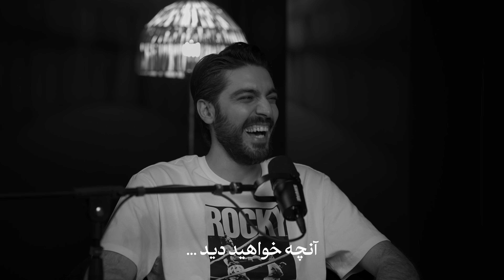Role Podcast EP08 | گریه در مسیر مهاجرت به دبی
سلام به همه کسانی که تو زندگیشون رول بسیار زیبای و ایفا میکنن
به قسمت هشتم پادکست رول خوش اومدید.
تو این قسمت از برنامه احسان شمالی ، همکار و رفیق قدیمی ، کارگردان و ویدئوگرافر از مشکلات دبی ، هزینه های دبی و مهاجرتی که به سختی انجام شد تا مشکلات سیستم مدیا ایرانی و همکارانی که به هم رحم نمیکنن تو این مسیر صحبت میکنیم
امیدوارم از این قسمت از برنامه لذت ببرید منتظر نقطه نظرات شما رفقای عزیز هستم ...
🔺 Ehsan Shomali Instagram :
Chapter:
00:00 - آنچه خواهید دید
00:48 - شروع برنامه
02:59 - شرایط و بودجه در کیفیت تاثیر گذاره
05:34 - کار خوب یعنی چی اصلا ؟
09:49 - بشترین ضربه رو همکار میزنه
11:59 - آزادی بیان ...
18:51 - کردیت دادن
21:43 - انتقاد از کار ...
23:19 - مهاجرت
24:41 - درد و دل احسان با کارن
27:05 - کارن بخواد عکاس بشه میزاری؟
28:00 - از این کار پشیمون شدی؟
29:50 - حدود هزینه پادکست رول
31:45 - اهمیت کیفیت
33:00 - کیفیت و کمیت
35:08 - ضربه اینستاگرام به مدیا
36:42 - رنگ موبایلی طور
39:14 - تو اینستا دیگه کار آپلود نمیکنم
39:52 - مهاجرت به دبی
55:33 - رولت چیه؟
58:19 - مهمان های این برنامه
59:59 - پشت صحنه
ممنون از حمایتتون❤️‍🔥
لطفا لایک و کامنت و سابسکرایب فراموش نشه